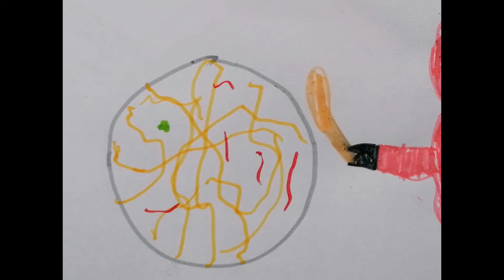Piggy in a Lamborghini ft Ollie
A short video of a piggy in a Lamborghini